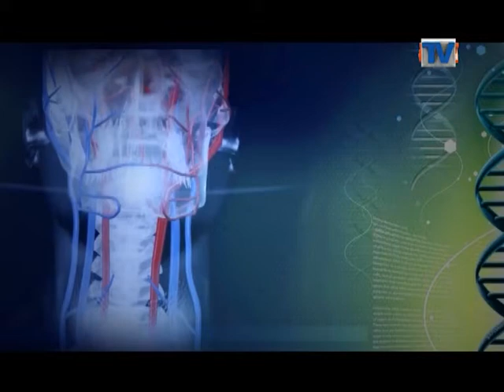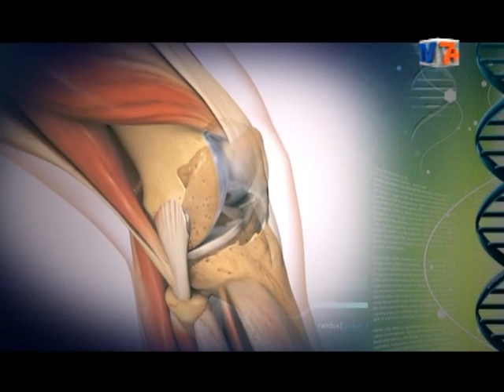Передача “Про здоров’я з Альоною Косівською”. Випуск 4.